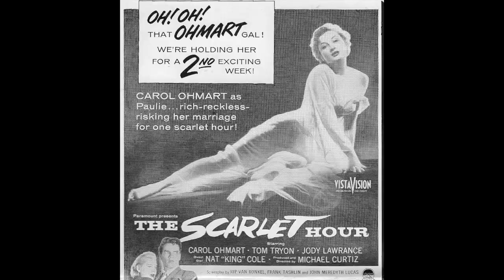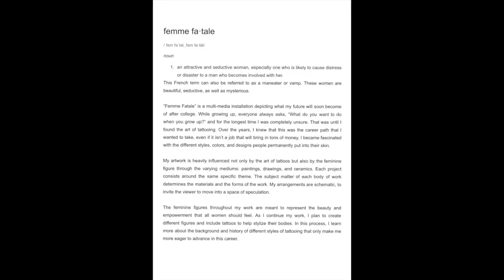THE SCARLET HOUR (1956) - Video intro for Circle Cinema's Noir Nights in Tulsa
I neglected to mention in this intro that Frank Tashlin has a credit writing which is interesting, but rest assured I DO know it.